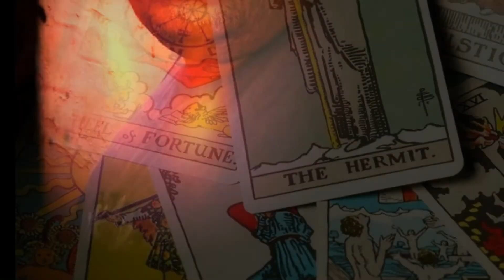QUEM IRÁ REGER 2020, ORIXÁ REGENTE, XANGÔ, EXU, TAROT, PREVISÕES PARA 2020, ANO NOVO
DOAÇÃO:
CLIQUE NO VALOR QUE DESEJA DOAR ABAIXO:

DOAÇÃO DE QUALQUER VALOR - EXTERIOR

➽ Loja TRP: EM BREVE

➽ PESSOAL FAVOR OBSERVAR QUE TODOS OS VÍDEOS ESTÃO ORGANIZADOS EM PLAYLIST, ALÉM DE PODER FAZER UMA BUSCA POR PALAVRAS CHAVE NO CANAL.